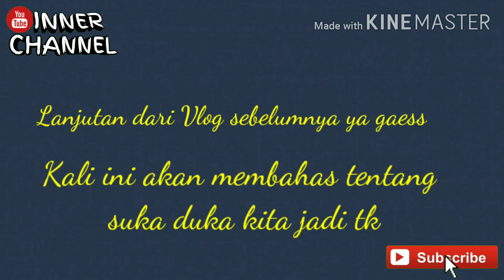Suka Duka Kerja Di Luar negeri || Tkw Hongkong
vidio ini masih lanjutan dari vlog sebelumnya ketika saya liburan bersama teman saya di danau shing Mun. Di vidio ini kita saling berbagi cerita tentang Suka Duka Kerja Di Luar negeri || Tkw Hongkong.
Banyak hal2 yang belum seseorang ketahui dari seorang tkw..

Terimakasih